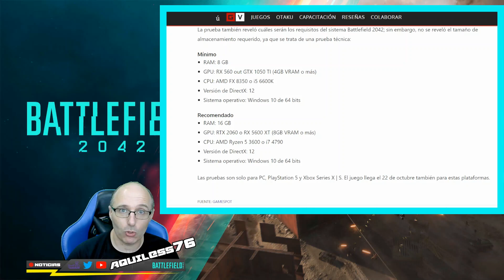BATTLEFIELD 2042 REQUISITOS DE PC Y PLAYTESTING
Cualquier compra en la tienda te redirije a AMAZON ESPAÑA que es la que aporta el dinero, tu donacion es gratis para ti, es amazon la que aporta el dinero

BATTLEFIELD CON MIGUEL Canal dedicado a Battlefield, con los mejores casteos y mejores equipos de competitivo...